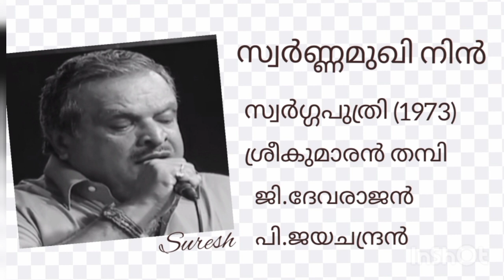Swarnamukhi Nin (സ്വർണ്ണമുഖി നിൻ ) / P. Jayachandran / [Suresh Music channel]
Swarnamukhi Nin/Swarggaputhri (1973)  Sreekumaran Thampi /G. Devarajan / P. Jayachandran.